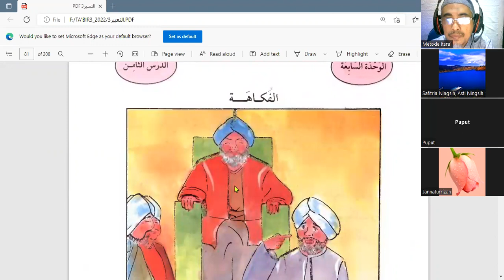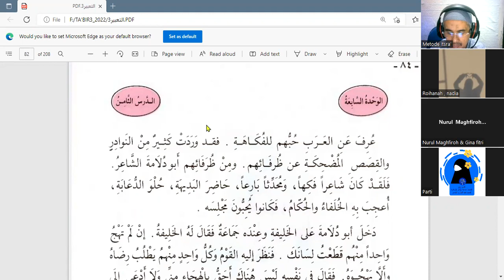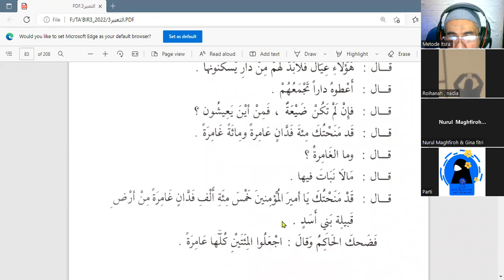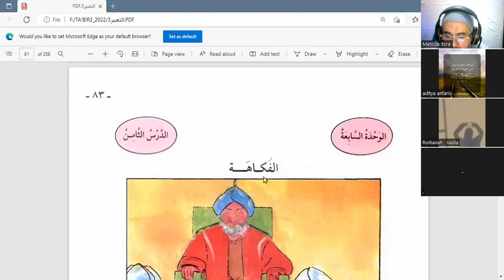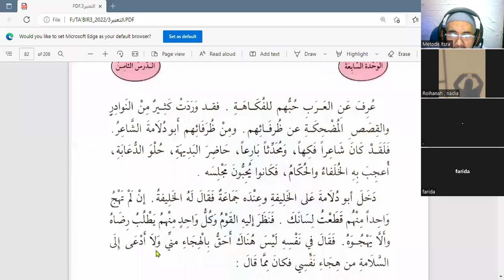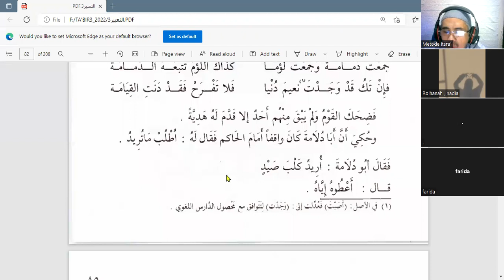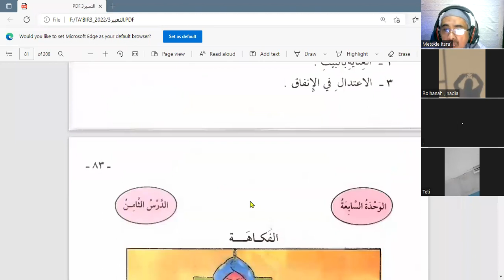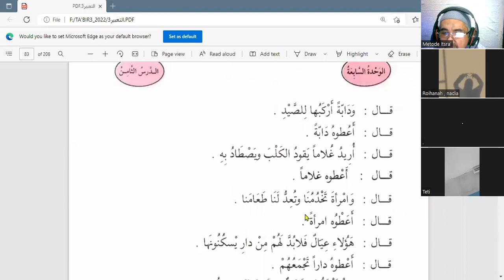Mengarang Cerita Lucu Dalam Bahasa Arab